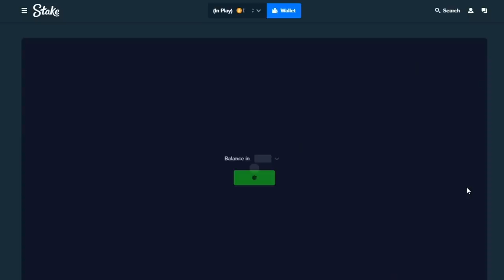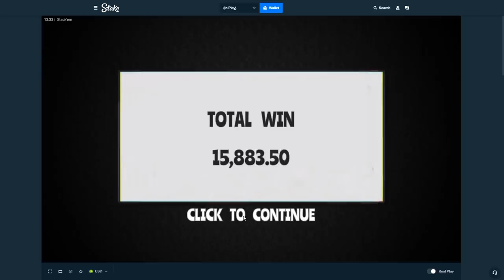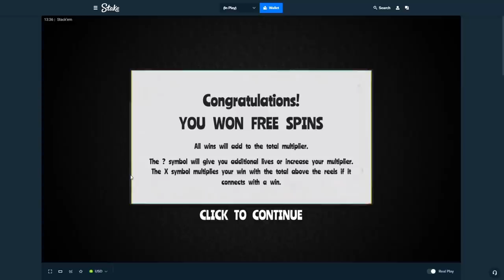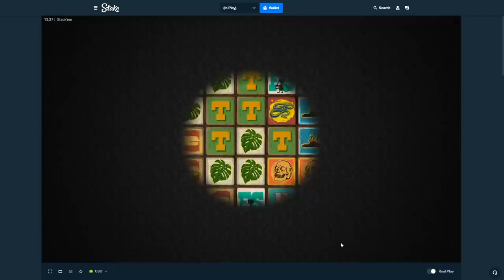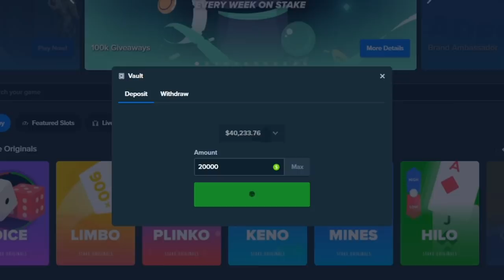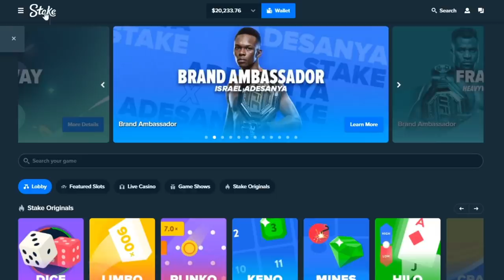NEW STACK EM SLOT PAYS MASSIVE!